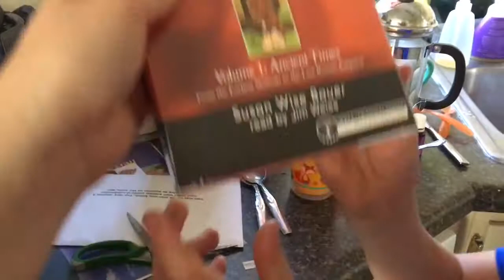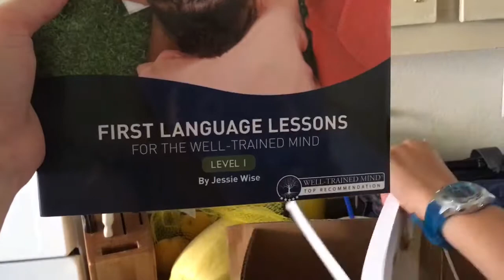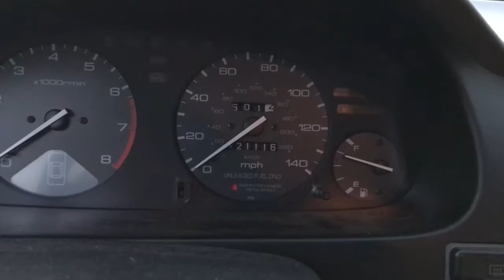Guac & Oil Changes | A Full Day | JessicaLeighann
I'm mom to my 4 wonderful children! And wife to my Air Force Reservist and Law Enforcement Officer hubby, Jon. I am a proud LEOW!

I love cooking, baking, outdoor activities, tv watching, knitting, writing, vlogging, making videos and DITL (day in the life) videos, anything music, and surfing the net. I custom crochet! Just message me!

I'm a God-fearing, baby wearing, breastfeeding, 1/2 cloth diapering (I also use 'sposies'), co-sleeping, room-sharing, essential oiling, stay at home mom to my 4 kids; and submissive wife to my wonderful, vlog-supporting husband, Jon.

We just moved and I'm practicing my housekeeping skills! I am learning to be a wife and parent of grace by the grace of God, because without him I wouldn't be here!

The Oils we live by!:
We’ve been with Young Living since 2006!